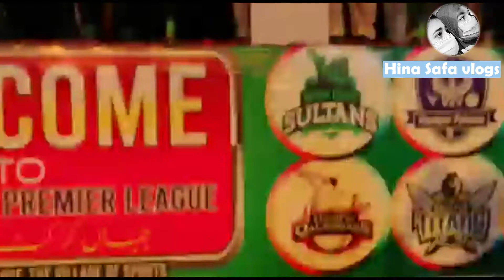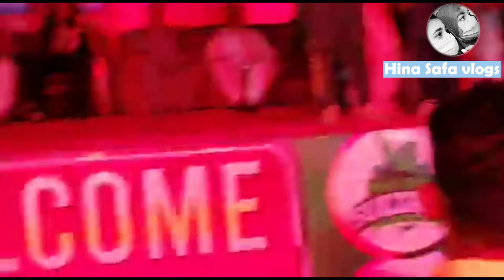Photoshoot Team With Apl Trophy 2021| M.irfan With Cricket Team | Chk89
Photoshoot Team With Apl Trophy2021 | M.irfan With Cricket Team | Chk89

The purpose of our lives is to be happy

▬▬▬▬▬▬▬▬ Hina Safa vlogs ▬▬▬▬▬▬▬▬
🔔  Turn on the bell to be the first to Watch our Videos 😍